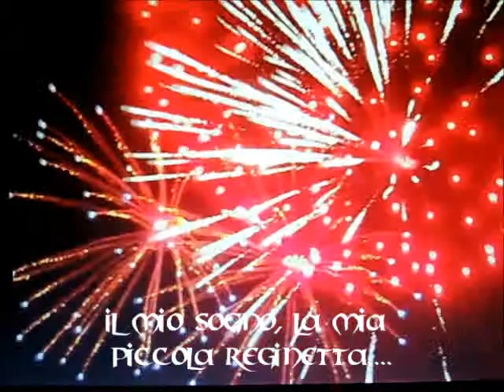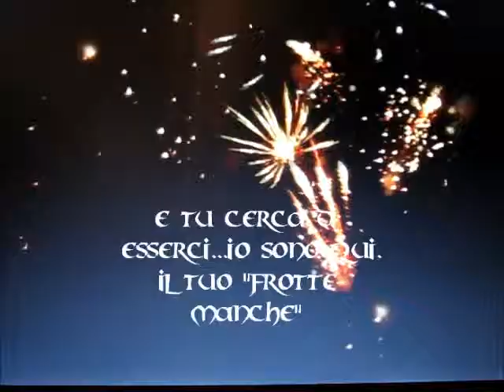Lord Jaan - Ma petite Régine